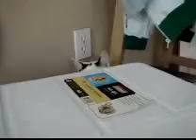Charlie + Maria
my cats